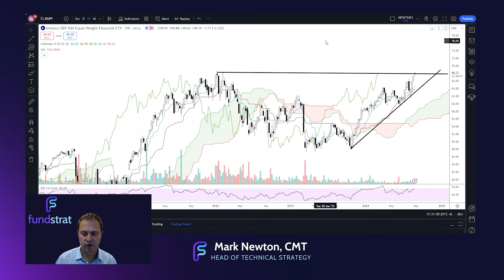S&P: Encouraging Returns?📈😱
Access Mark Newton's Technical Strategy Videos, along with all the boutique financial research we offer, at FS Insight!

ABOUT US!